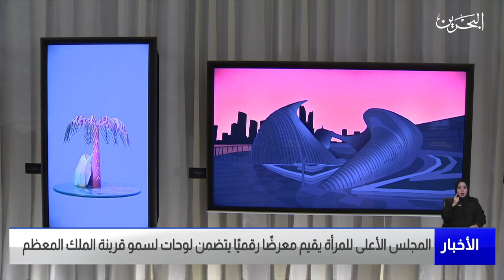البحرين مركز الأخبار : المجلس الأعلى للمرأة يقيم معرضًا رقميًا يتضمن لوحات لسمو قرينة الملك المعظم